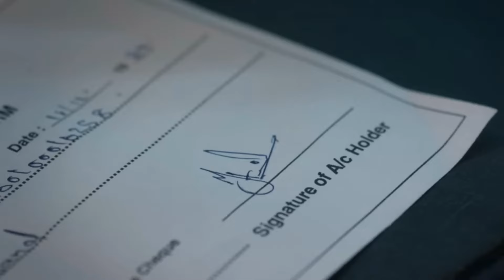lucky bhaskar movie download kaise karen | lucky bhaskar movie kaise dekhen